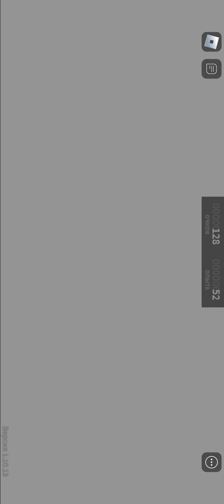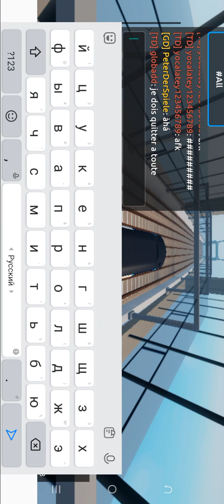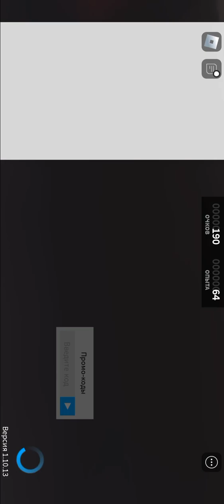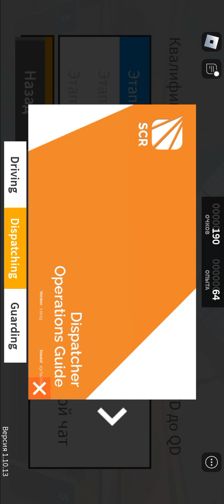пожалуй самая лучшая моя поездка в SCR